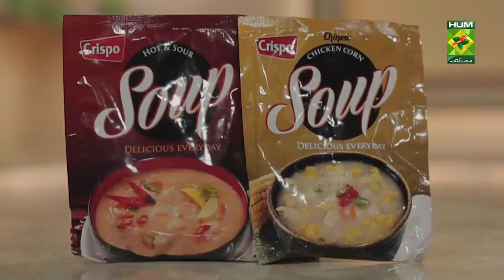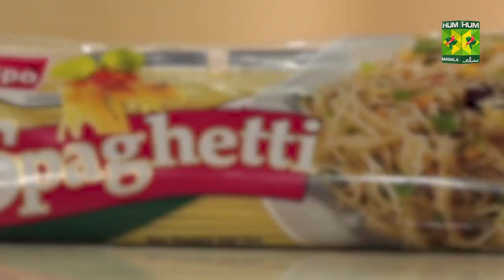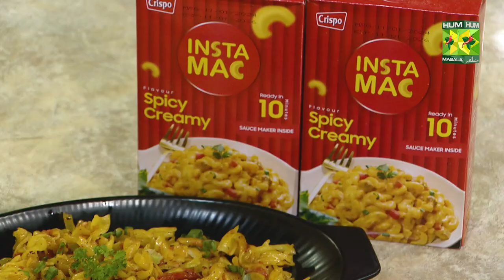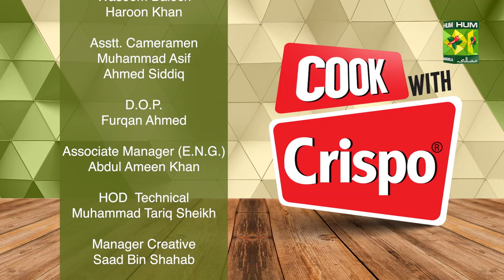COOK WITH CRISPO | EP #1 |RECIPES BY CHEF SHAHEENA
Welcome to "Cook With Crispo" - your go-to destination for delicious and hassle-free cooking! In our first episode, we're bringing you three mouthwatering recipes that are not only easy and quick but also use some of your favorite Crispo products. Join us as chef Shaheena Shumail demonstrates how to whip up the perfect meal with Crispo's premium ingredients.
Twister Arrabbiata Pasta (featuring Crispo Pasta Product): Get ready to tantalize your taste buds with the spicy goodness of Twister Arrabbiata Pasta, showcasing the excellence of Crispo's pasta product. It's a flavorful twist on a classic dish that you can prepare in no time!
🍊 Orange Mousse (featuring Crispo Quickset Jelly Product): Indulge your sweet tooth with the delectable Orange Mousse made with Crispo's quickset jelly product. This dessert is not only a treat for your taste buds but also a breeze to make. Perfect for satisfying your dessert cravings in a jiffy!
Turkish Chicken Soup (featuring Crispo Soup Product): Warm up your soul with the comforting and aromatic Turkish Chicken Soup, highlighting the excellence of Crispo's soup product. It's a bowl of goodness that will leave you wanting more, and the best part? It's incredibly simple to prepare!
Tune in every Saturday at 11:30 AM on Masala TV to catch the latest episode of CookWithCrispo. Missed it? No worries! We've got you covered with a repeat every Sunday at 8:30 PM. Don't miss out on the cooking magic as Chef Shaheena Shumail walks you through these incredible recipes. Get ready to transform your kitchen into a culinary haven with Crispo!